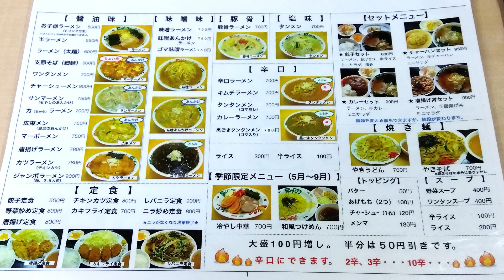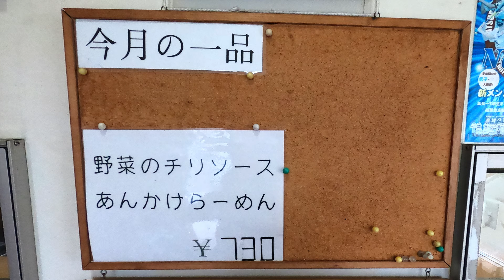コスパ最高のデカ盛り！こんなに食べて千円切ります！めん工場 岡本店【宇都宮市中岡本町】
奈坪通り沿いにあります。
近くには「ベーカリー ペニーレイン 岡本店」や「とらや弥生」、
「ヤマト運輸 宇都宮岡本営業所」などがあります。
いただいたカツラーメンと野菜炒め定食どちらも美味しかったです！
突然のお邪魔にもかかわらず撮影を許可してくださりありがとうございました！

カツラーメン 780円
野菜炒め定食 800円

🔹めん工場 岡本店
〒329-1105 栃木県宇都宮市中岡本町3710-96
電話番号
営業時間
11:00～17:00
定休日
水曜日